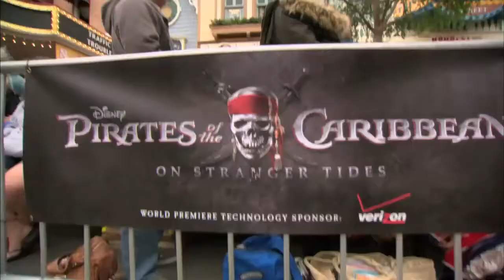PIRATES OF THE CARIBBEAN OST: Fandemonium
Disney held a "Fandemonium" event to launch the latest movie, Pirates of The Caribbean: On Stranger Tides.